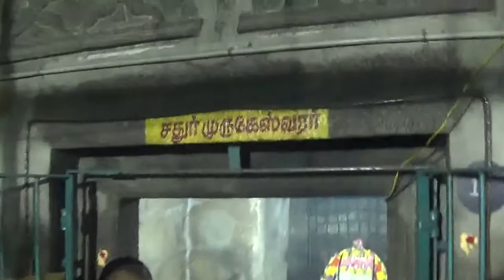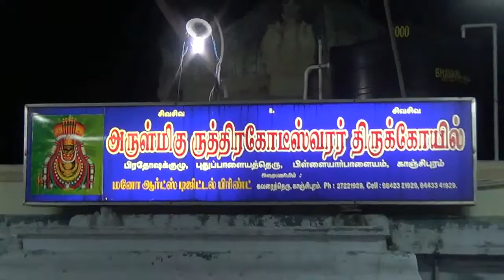kanchi 26 10 18 annabishagem